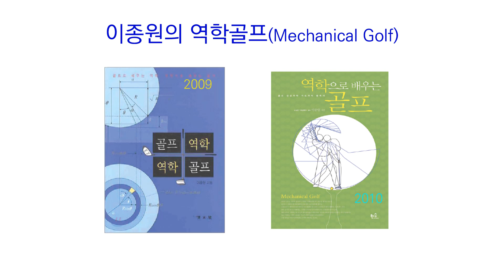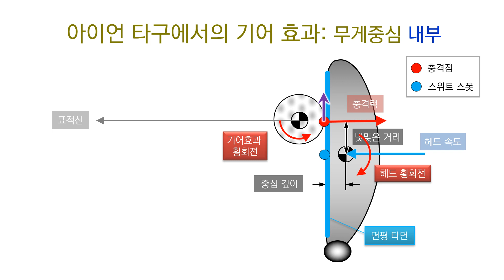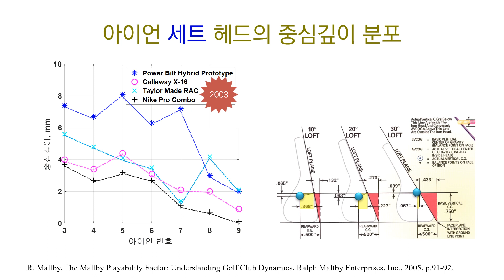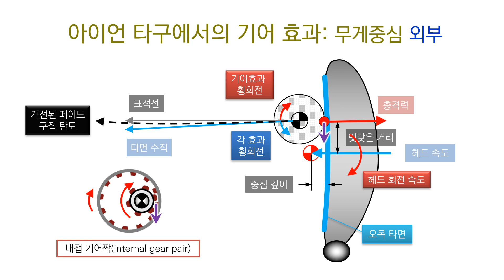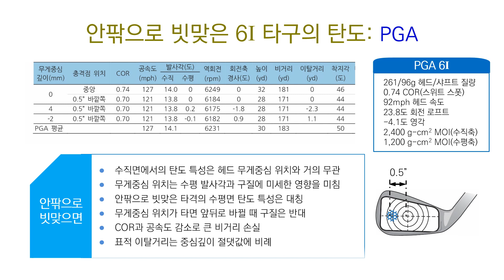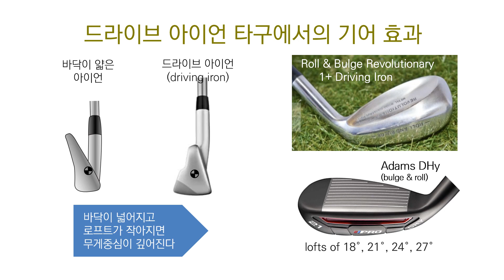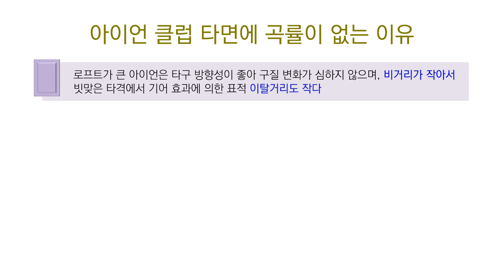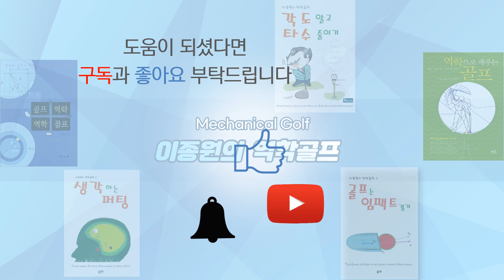아이언 타구│아이언 클럽 타면은 왜 편평한가?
00:00  서론
01:54  기초 이론: 회전축 경사와 구질, 아이언 클럽의 기어 효과
05:37  아이언 세트의 무게중심 위치는 제각각이다
06:51 무게중심 위치에 따른 기어 효과 차이
11:57  드라이브 아이언 타면에 곡률을 주는 이유
14:26  아이언 클럽 타면에 곡률이 없는 이유